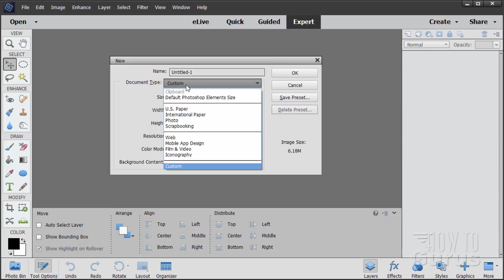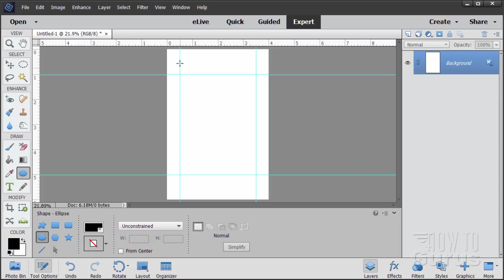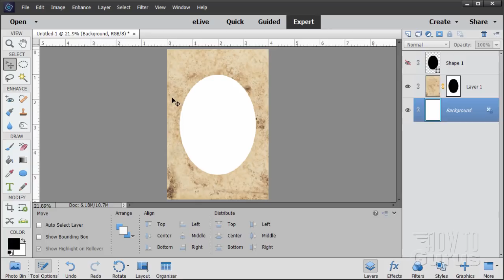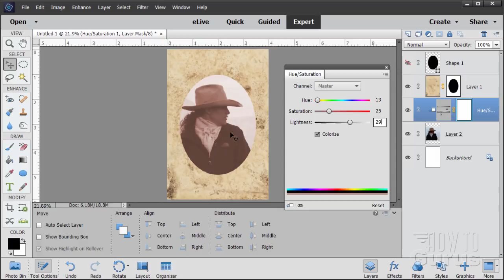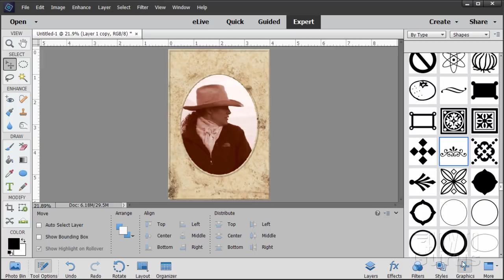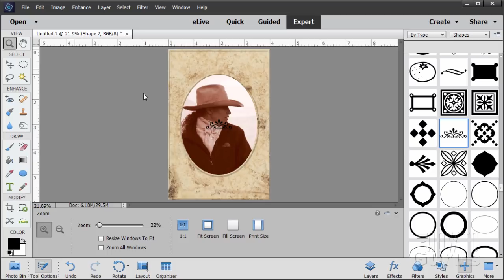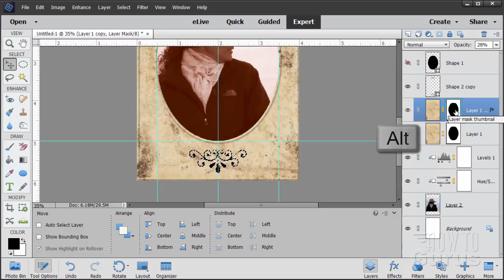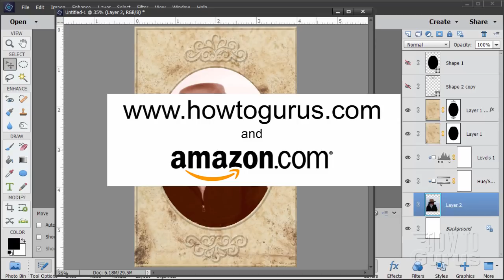How You Can Make an Antique Vintage Embossed Effect Photo Frame in Photoshop Elements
Photoshop Elements Fast vintage photo. I show you how you can make a fast sepia tone vintage photo in an embossed frame easily using Adobe Photoshop Elements. Make a Quick Adobe Photoshop Elements Antique Vintage Embossed Effect Photo Frame.